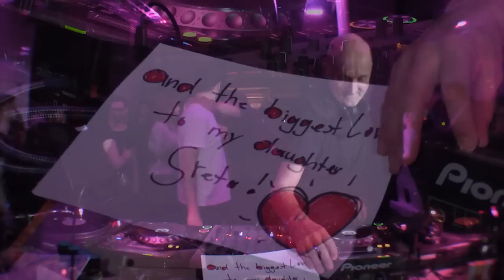Tobi Neumann Boiler Room Berlin DJ Set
Many get a chance behind the DJ booth, but few have what it takes to achieve real longevity. In this regard, Tobi Neumann has been exemplary, contributing to German music culture through audio engineering, film composition and production, and of course his techno laced shuffle-house DJ sets, since the late 1980’s.

We're lucky enough to have Tobi headline Boiler Room Berlin alongside Akufen, Dewalta & Shannon + Jeff Milligan.